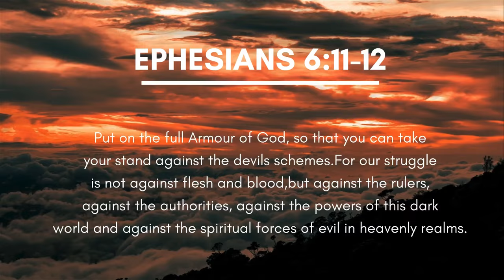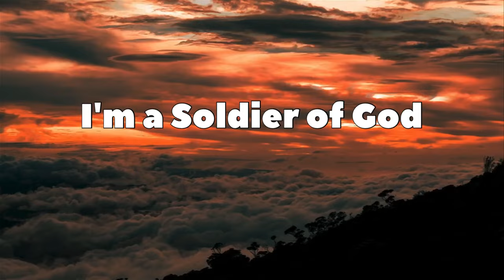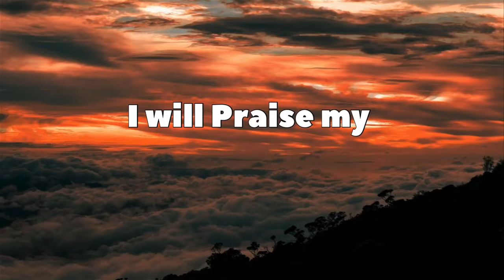Armour of God |New Praise & Worship Song|Cidroy Paes|Revlon Jackson|Jacin John|Samuel Maddu|Lyrical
🎶 Hey everyone! 🎉 After releasing full original Konkani album and songs since 2020, I've taken a leap into the gospel genre with my latest song. 🙏 Inspired by Ephesians 6:10-18, it's a heartfelt exploration of faith and strength. Check it out on Spotify and share the blessings with others! Let's spread the joy of gospel music together! 🎵

Credits

Mix & Master,Keys: Revlon Jackson
Music Production : Jacin John( Hydrebad)
Shenai : Samuel Maddu ( Andra Pradesh)
Vocal Recordings: ADR Studio( Quepem) & Revlon Jackson
Specials Thanks for Lyrics : Rev Dr. Sunil Francis & Irene George
Singer/Composer/Lyrics: Cidroy Paes
Guitar : Elton Fernandes